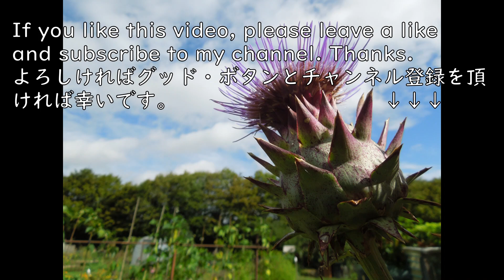はかない命のはかない仕草(しぐさ) #11 The fragile motion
ロンドン畑、アーティチョークの花に潜入のミツバチ。
Honeybee on the artichoke.